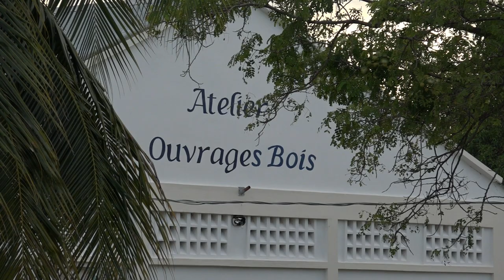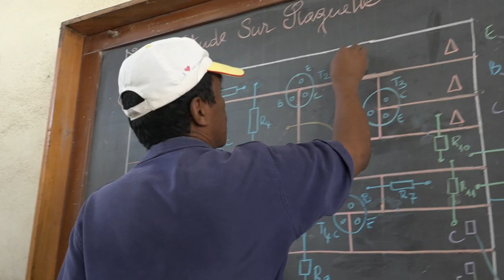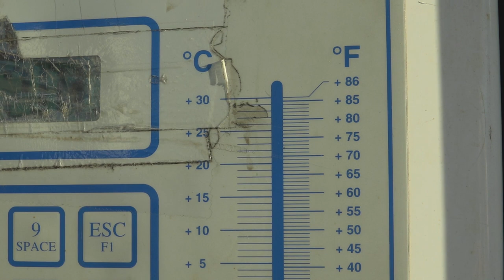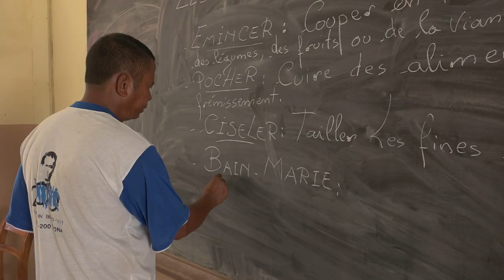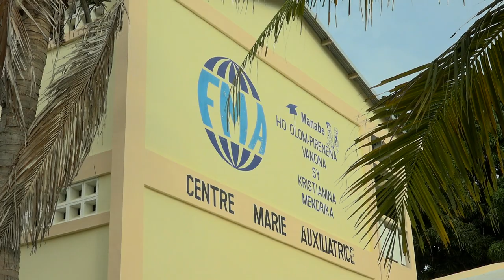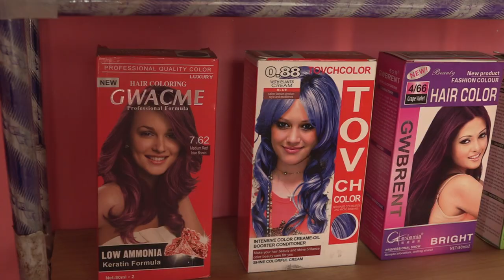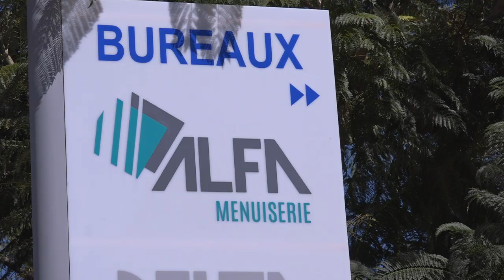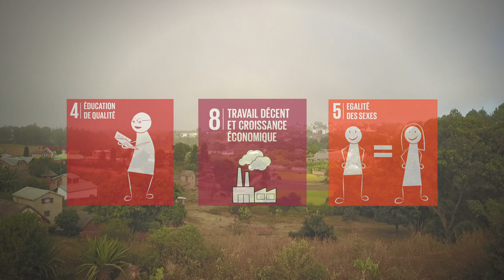Découvrez l'impact des projets VIA Don Bosco à Madagascar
Reportage de la RTBF (André Bossuroy) sur les projets VIA Don Bosco à Madagascar.